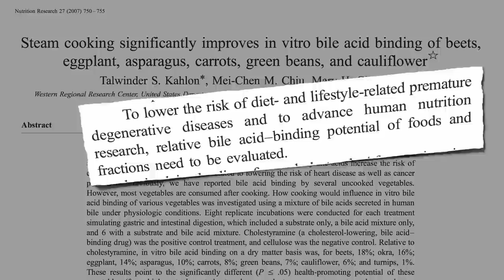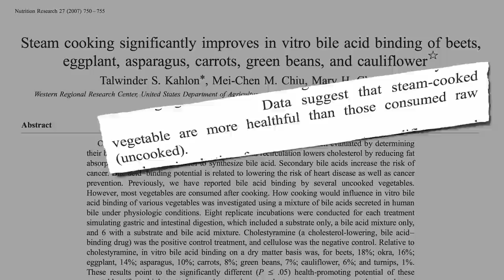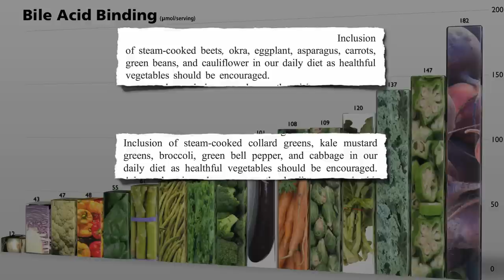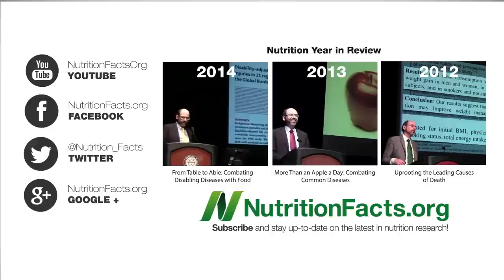Which Vegetable Binds Bile Best?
Which foods are best at removing carcinogenic bile acids from the body: asparagus, beets, broccoli, cabbage, carrots, cauliflower, collards, eggplant, green beans, kale, mustard greens, okra, or peppers? And do they work better raw or cooked?

Why would we want to bind bile in the first place? Make sure you see the "prequel" to this video, Breast Cancer and Constipation

Beets also have a number of other remarkable properties. Check out my video series on Doping with Beet Juice including Hearts Shouldn’t Skip a Beet

Have a question for Dr. Greger about this video? and he'll try to answer it!

Image Credit: eldan, photofarmer, bengarland, Glory Foods, Robert Couse-Baker, Rick Heath, arbyreed, I am I.A.M., Tim Hamilton, meg,  Brian Hoffman, and Horst Frank via Flickr and Evan-Amos, ThorPorre, Jeremy Keith, and Jeremy Keith via Wikimedia.